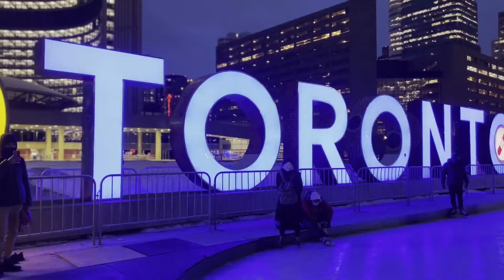ICE SKATING IN DOWNTOWN TORONTO || BUHAY CANADA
To all that wanted to try ice skating it is free to skate if you have your own skates, and If you want to rent it is $15 per person and bring your ID for collateral.
Nathan Phillips Square -100 Queen St W, Toronto, ON M5H 2N1